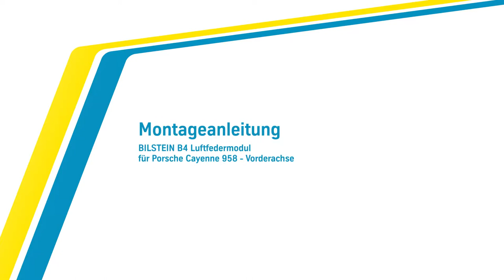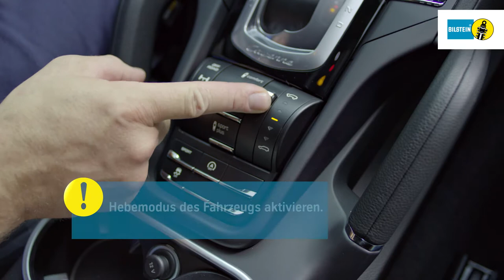BILSTEIN | Einbauvideo B4 Luftfedermodul Porsche Cayenne 958 VA by GÖHRUM Fahrzeugteile GmbH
BILSTEIN | Einbauvideo B4 Luftfedermodul Porsche Cayenne 958 Vorderachse

Die beste BILSTEIN Luftfeder-Technologie für Ihr Auto. Optimale Sicherheit und Langlebigkeit - das bekommen Sie nur mit dem BILSTEIN B4 Luftfedermodul. Geben Sie sich beim Serienersatz für Ihr Auto nicht mit weniger zufrieden.

In enger Zusammenarbeit mit Mercedes-Benz wurde von uns das BILSTEIN B4 Luftfedermodul für maximalen Fahrkomfort entwickelt. Die revolutionäre Konstruktion leistet Dämpfung, Federung und Niveauregulierung innerhalb eines einzigen Bauteils.

Das BILSTEIN B4 Luftfedermodul ist für aktive und passive Systeme erhältlich und biete somit den idealen Serienersatz für ein perfektes Fahrgefühl wie am ersten Tag.

• 100% Funktionalität wie am ersten Tag
• 100% Neuteile für ein Maximum an Stabilität und zuverlässiger Sicherheit
• 100% kompromisslose Erstausrüster-Qualität

EIN TEIL DES ERFOLGS:
- Handelstreue
- klare Sortimentspolitik

GÖHRUM Fahrzeugteile GmbH
Ulmenstr. 19
71069 Sindelfingen